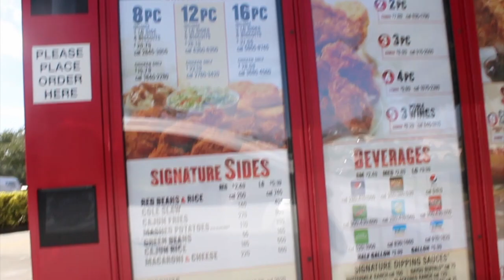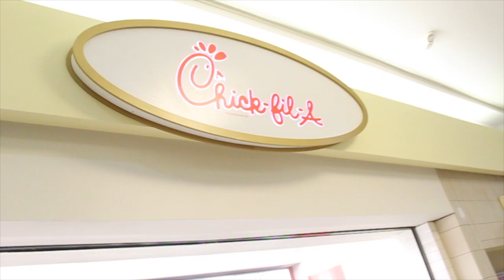*NEW* POPEYES vs. CHICK-FIL-A Chicken Sandwich | AMAZING!!!!!| First real VLOG!!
We did the TASTE TEST! Popeyes VS. Chick- Fil- A! They were amazing and this video was so much fun! Hopefully you guys can try the sandwiches too!